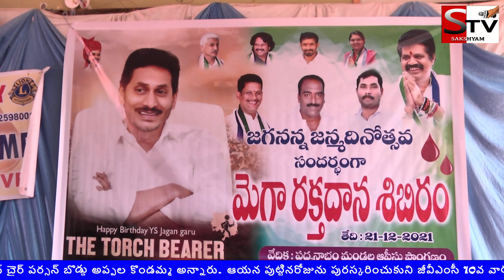MPP K.Rambabu Advaryam lo Blood Camp at Padmanabham. SAKSHYAM TV